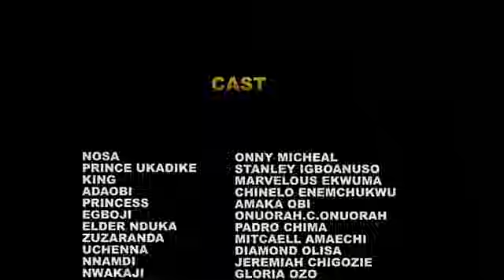BRAND NEW MOVIE *HUSTLE KINGDOM -{FULL MOVIE} Ebube Obio&ONNY MICHAEL Latest Nigerian Movie